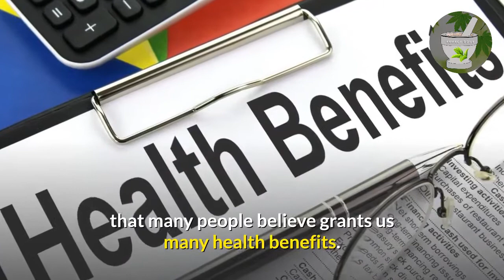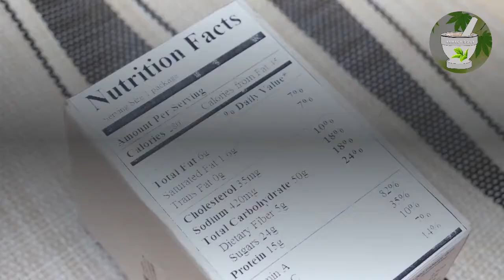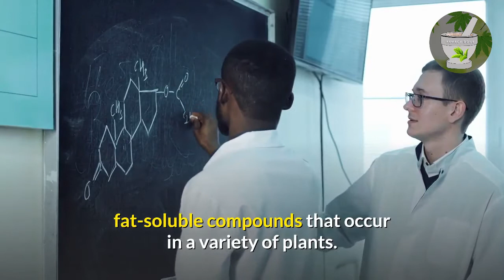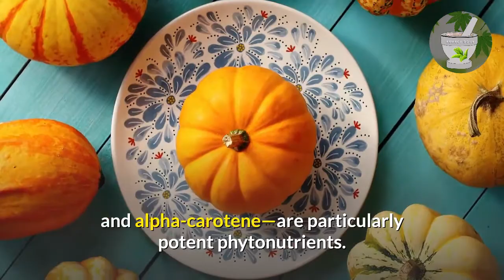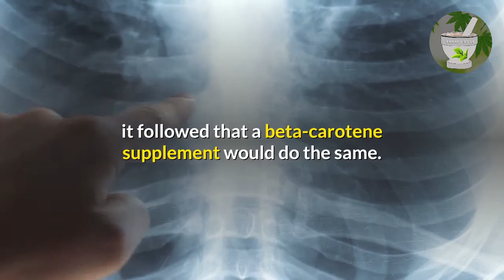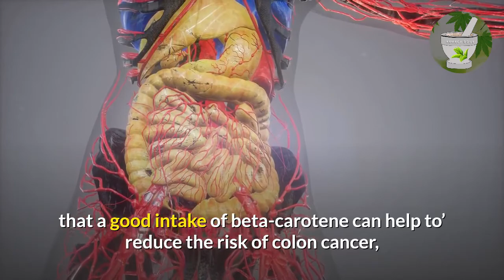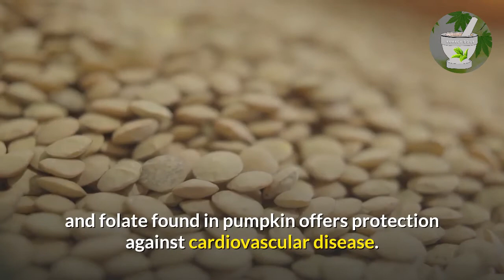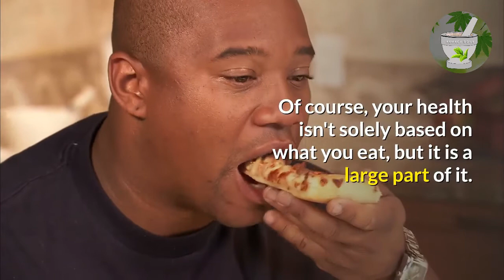Top Super-foods Part 7